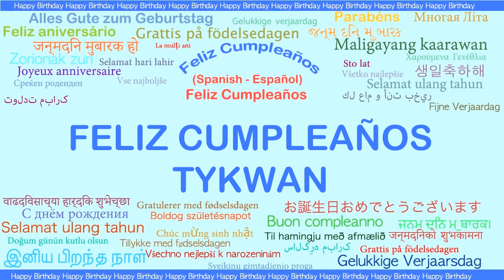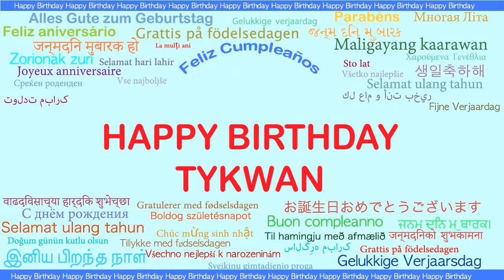Tykwan Languages Idiomas - Happy Birthday